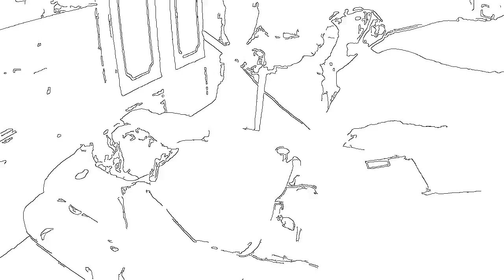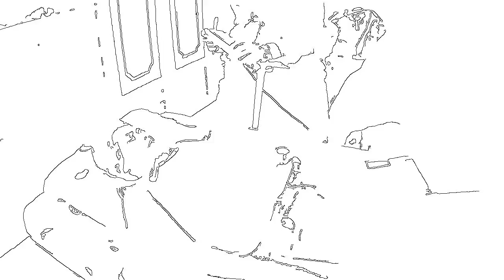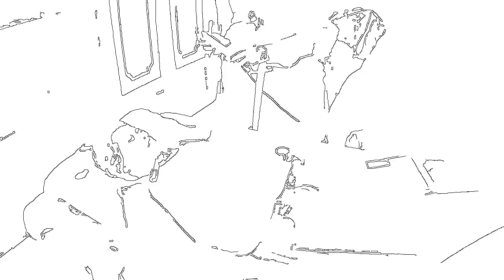Curación Cuántica, Hipnosis, Duelo Afectivo